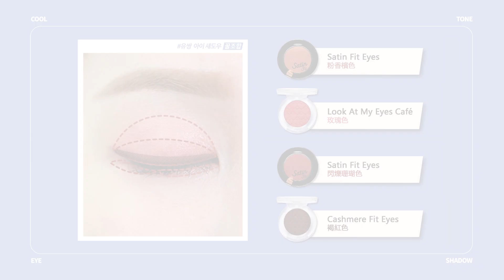【韓式眼妝】ETUDE HOUSE 眼影教室 PART 1：氣質冷色系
ETUDE HOUSE 的韓妝教室會一連兩星期教你如何打造完美迷人眼妝。只需簡單幾個步驟，就可用以下4種冷色系眼影打造性感氣質。

適合單眼皮或內雙眼皮女生的眼影色：
Look At My Eyes Café 復古粉紅色
Look At My Eyes 啞緻啡紅色
Satin Fit Eyes 閃熠啡色
Look At My Eyes Café 朱古力棕色

適合雙眼皮女生的眼影色：
Satin Fit Eyes 粉香檳色
Look At My Eyes Café 玫瑰色
Satin Fit Eyes 閃爍珊瑚色
Cashmere Fit Eyes褐紅色

產品使用：
Play 101 Pencil 深啡色
Super Slim Proof Pencil Liner 黑色

即時去片~

立即緊貼ETUDE HOUSE Hong Kong，接收最新韓式K-Beauty潮流彩妝及護膚心得！❤ 【ETUDE Hong Kong Instagram】 👍 【 ETUDE Hong Kong Facebook專頁】